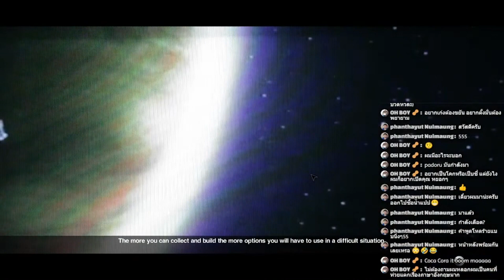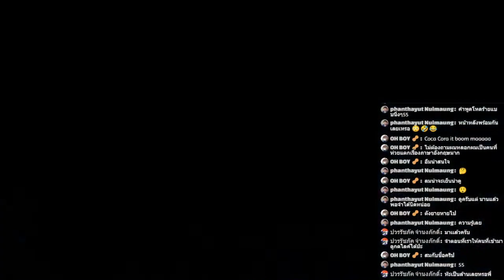เอเลี่ยนเป็นล้านเลยเหรอพรี่ #|7 Alien isolation ไทย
ภาพกีฬามันๆ จาก Live สดทุกวัน เวลา 19:00 - 20:00 ช่อง mainsolar กับคิวของ Alien isolation เกมในตำนานที่คนเล่นไม่ค่อยจบกัน กับ Ripley นางเอกที่ต้องมาหนี Alien ในสถานีอวกาศด้วยเหตุจำเป็น เกมนี้ยังไม่ถูก Confirm ในเรื่อง Easter egg ว่าร่วมกับจักรวาลหนังไตรภาค Alien Alien 2 Alien 3 หรือไม่ และแน่นอน Alien prometheus และ Alien covenant เกี่ยวข้องหรือไม่หรือนี่คือเกมจักรวาลแยกแบบ Alien vs Predator? แต่คุณจะได้รับความสนุก มันส์ ฮาได้แค่ที่นี่ที่เดียวกับ Alien isolation ไทย ใน mainsolar channel

Gemini Flame: สองเราสองลิขิตฟ้า Demo is coming soon

ช่องรองภาษาอังกฤษ 100%